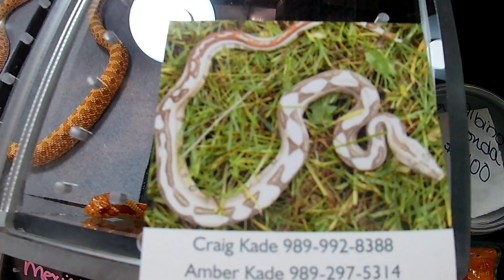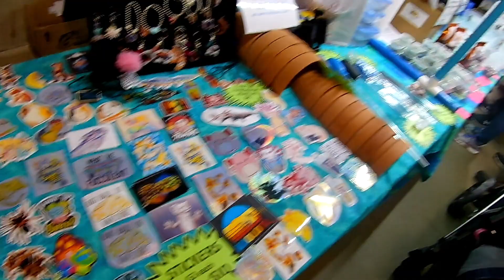Kalamazoo All Animal Expo and 3 new animals